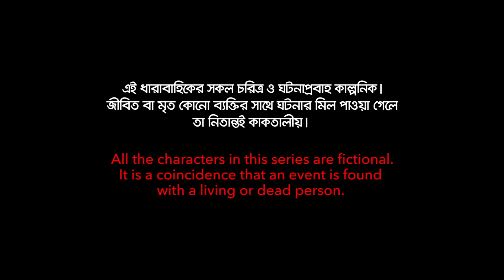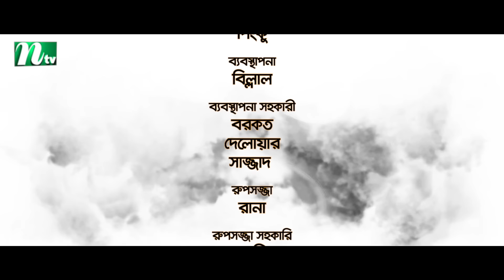Ghorer Shotru Bivishon | EP 45 | Mosharraf Karim | Anilla Tanjum | ঘরের শত্রু বিভীষণ | Bangla Natok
Watch NTV Drama Serial "Ghorer Shotru Bivishon" (ঘরের শত্রু বিভীষণ) - Full Episodes Available Now!
📺 Drama Name: Ghorer Shotru Bivishon (ঘরের শত্রু বিভীষণ)
📝 Script: Shafiqur Rahman Shantonu
🎬 Direction: Sajin Ahmed Babu
🏠 Produced by: NTV
🌍 Country: Bangladesh
📅 Episode: 45
Cast:
Mosharraf Karim
Anilla Tanjum
Saju Khadem
Robena Reza Jui
Al Mansur
Sujat Shimul
Milon Bhattacharjee
Rimi Karim
Shahidullah Sojib
Mili Munshi
Ujjawal Mahmud
Amanul Haq Hellal
And many more talented actors!
অভিনয়ে
মোশাররফ করিম, এনিলা তানজুম, সাজু খাদেম, রোবেনা রেজা জুঁই, আল মনসুর, সুজাত শিমুল, মিলন ভট্টাচার্য, রিমি করিম, শহীদুল্লাহ সজীব, মিলি মুন্সি, উজ্জল মাহমুদ, আমানুল হক হেলাল এবং অনেকগুলো দক্ষ অভিনেতা!
Don't forget to:
Watch Now: Ghorer Shotru Bivishon
Popular Bangla Natoks: Latest Bangla Natoks
All Bangla Natoks of 2023: Watch here
NTV Natok Channel: Explore here
Best of Bangla Natok: Watch here
About NTV Natok:
NTV Natok, a subsidiary of International Television Channel Ltd. (NTV), is your one-stop entertainment hub featuring New Bangla Natok, the Latest Bangla Drama, Cultural Programs, News, Movies, and Reality Shows. Since its inception on July 3, 2003, NTV has become one of Bangladesh's most popular TV channels, known for its motto 'Somoyer Sathe Agamir Pothe' (Heading towards the future with time), reflecting its dedication to Bangla language and culture.
Connect with NTV Online:
🐦 X (formerly Twitter): NTV Digitals
📺 Dailymotion: NTV on Dailymotion
📱 Likee: NTV on Likee
COPYRIGHT WARNING:
The content is the property of International Television Channel Ltd (NTV). Legal action will be taken against those who violate copyright.
Enjoy watching and sharing with your friends and family!

Here are some hashtags you can use to promote the drama serial "Ghorer Shotru Bivishon":